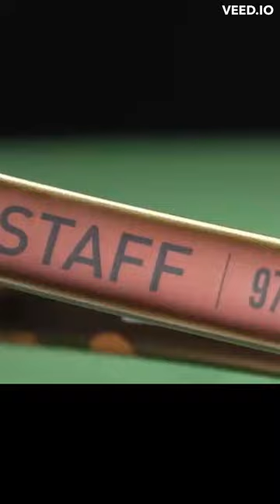Top 5 Tennis Racquets for Ultimate Control in 2023: #1 Ranked Racquet for Control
The Wilson Pro Staff 97 v14 is the #1 ranked racquet for control in 2023, and for good reason. With its revolutionary layup technology, this stick delivers surgical precision and impressive pop, making it a great choice for advanced players looking for a modern take on a classic racquet. The aramid fibers provide outstanding feel while the Paradigm Bending technology optimizes flex between the hoop and shaft. FORTYFIVE technology strategically aligns graphite fibers for increased dwell time and pocketing, while String Mapping combines control with comfort. This racquet delivers pinpoint precision, impressive stability, and plow-through, making it a great choice for experienced players who value a connection to the ball.

Pick yours up here today!